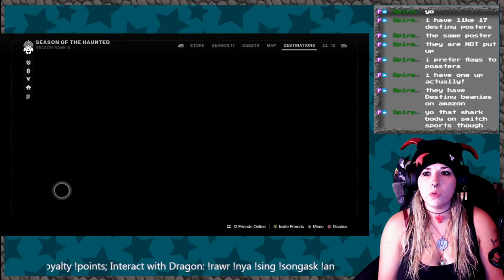Happy Bungie Day!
(7/7/22)
Traveler's Tales Thursday: Destiny 2

We hit 100 follows on TWITCH woop woop thanks everyone!